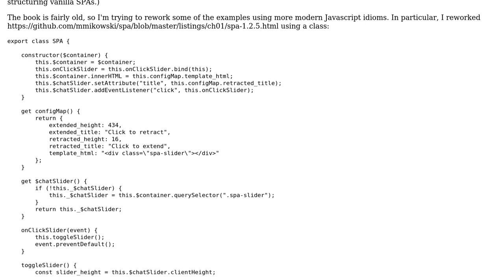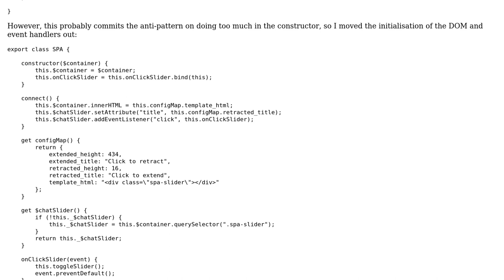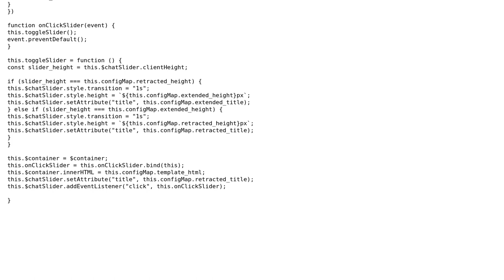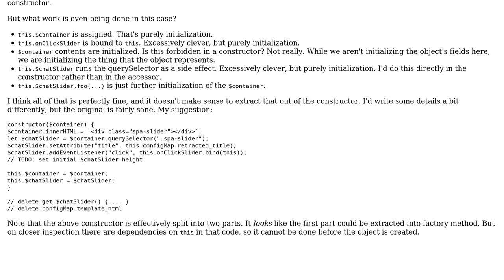Software Engineering: Temporal coupling vs. complex constructor (2 Solutions!!)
Software Engineering: Temporal coupling vs. complex constructor

With thanks & praise to God, and with thanks to the many people who have made this project possible! | Content (except music & images) licensed under CC BY-SA | Music | Images & others | With thanks to user samfrances user Jonathan Graef user amon and the Stack Exchange Network Trademarks are property of their respective owners. You are responsible for your own actions.